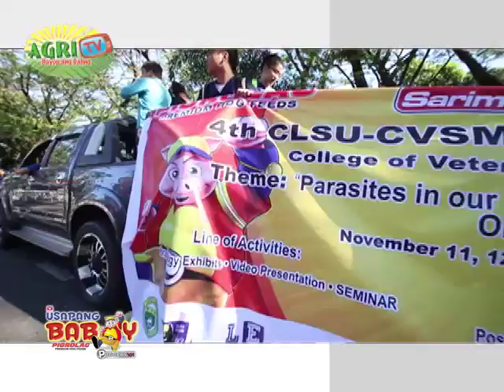AGRITV PIGROLAC S7 EP91 DEC 20,2015